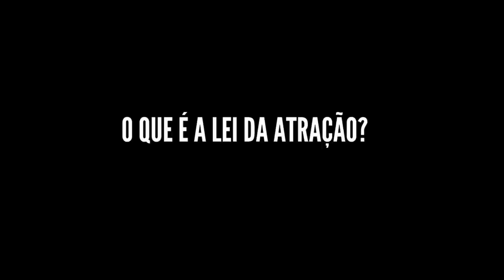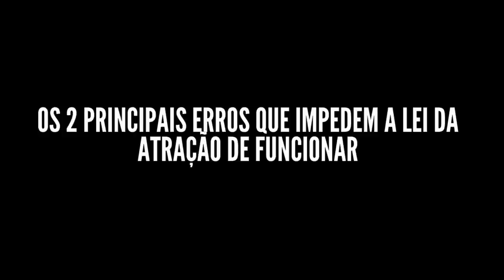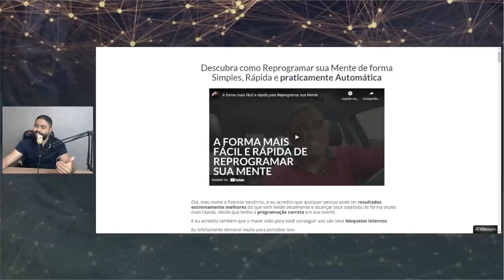LEI DA ATRAÇÃO PARA INICIANTES (A explicação mais simples sobre a Lei da Atração)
Como usar a lei da atração?
Essa é uma pergunta muito comum quando falamos em lei da atração para iniciantes, por este motivo decidi trazer nesse vídeo a explicação mais simples sobre a Lei da Atração que você já viu, para que todas as suas dúvidas sobre como começar na lei da atração sejam esclarecidas.

Índice do vídeo:
00:00 Introdução
2:25 O que é a Lei da Atração
7:20 O que a Bíblia fala sobre a Lei da Atração
13:26 O primeiro passo para a Lei da Atração funcionar
17:45 Os 2 principais erros que impedem a Leia da Atração de funcionar
25:32 Como fazer um pedido ao Universo